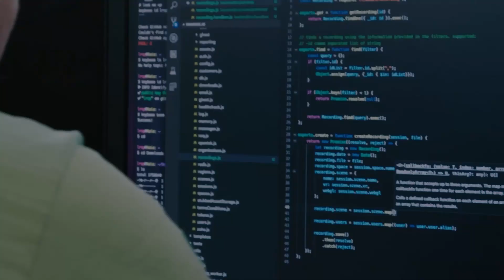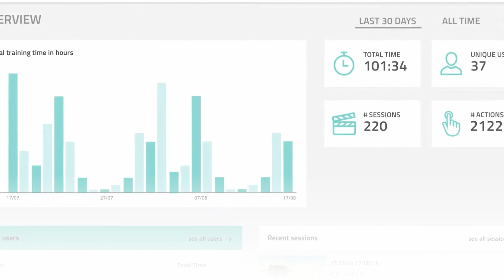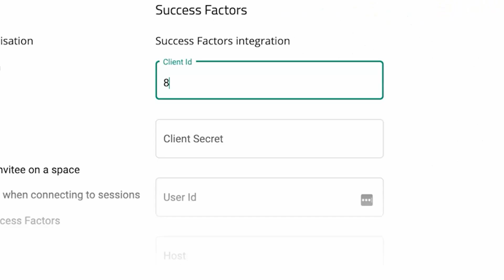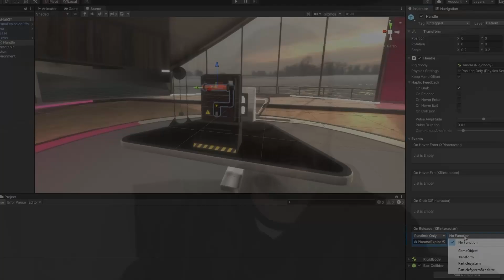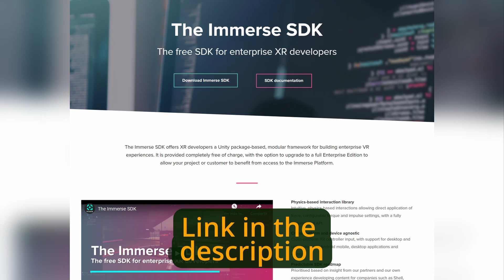How VR Companies Save Time with the FREE Immerse SDK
Are you a Unity developer who creates VR trainings for the enterprise? Do you have your VR training ready, but now you are struggling to make it a multiplayer experience or to deploy it at scale?
You will be happy to know about the FREE Immerse SDK that solves exactly those problems and more!

Timestamps:
00:00 Intro
00:14 Who is it targeted at?
00:44 What problems does the SDK solve?
01:11 What are the main benefits?
03:03 How much quicker is app development?
03:45 Any additional benefits?
05:26 Other features?
06:10 Where can I download the Immerse SDK?

Special thanks to Justin Parry, Co-founder and COO of Immerse for his availability for the interview.
Hope the SDK is useful for you.